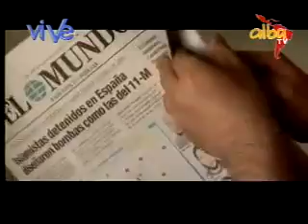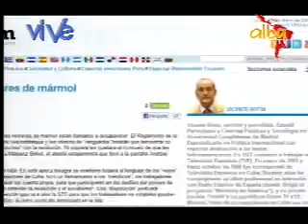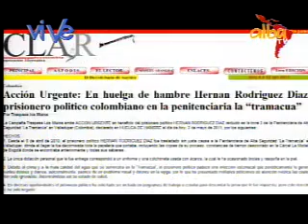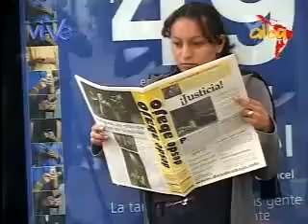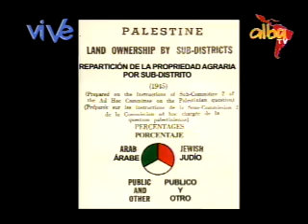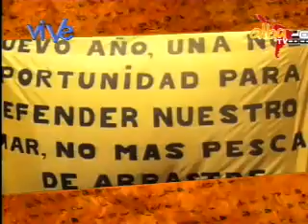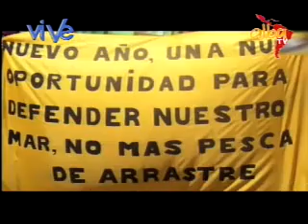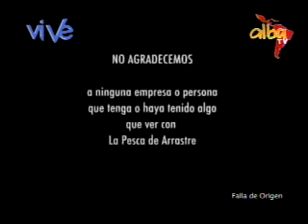La Franja de Alba TV 16/05/11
Programa dedicado a la lucha del pueblo palestino en el marco del aniversario de la Al Nakba, genocidio ocurrido en el año 1948, y calificado como una limpieza étnica, en la cual 531 ciudades y pueblos fueron destruidos, niños, adultos y ancianos fueron expulsados de sus tierras. También se analizan las mentiras y contradicciones del periodista Vicente Botín y de los grandes medios que insinúan que las miles de personas que acuden a los desfiles en Cuba lo hacen obligadas.